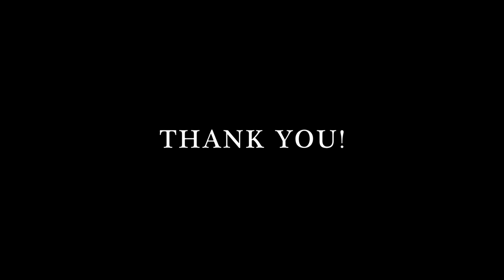Orange Farm | Cinematic Vlog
Hi everyone. This is our first trip to an Orange Farm that located in San Diego, CA. I hope you guys enjoy the view from this vlog.
Let us know what kind of video do you want to see next.